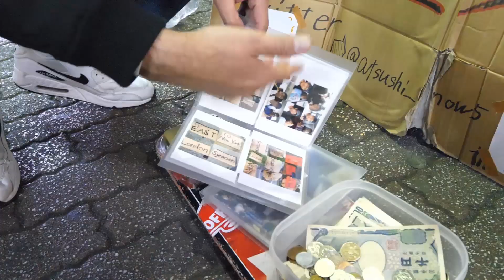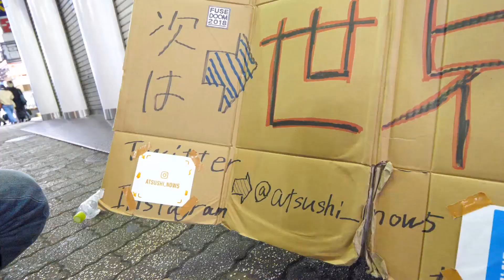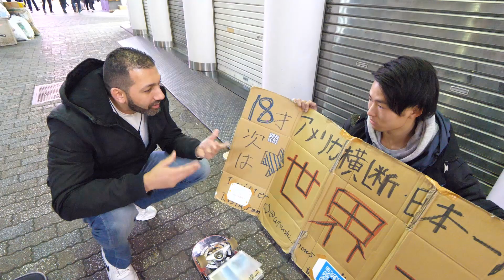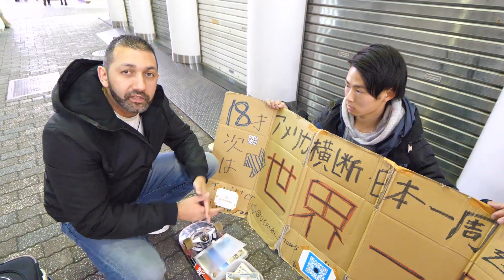CE JAPONAIS EST INCROYABLE !